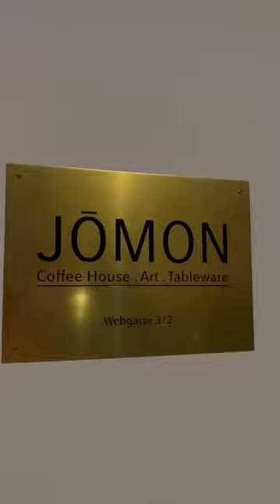Best Croissants in Vienna 🥐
Where art meets the art of croissant making🥐 🎨

📍 JŌMON, Vienna at Zieglergasse

[Invitation]